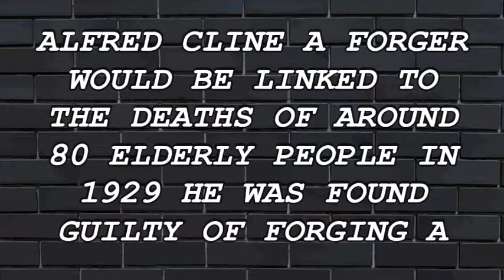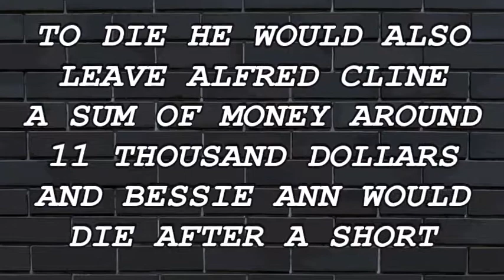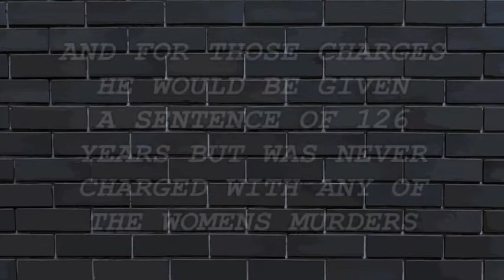3 MINUTE MURDER STORIES | ALFRED LEONARD CLINE | BUTTERMILK BLUEBEARD KILLER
3 MINUTE MURDER STORIES | ALFRED LEONARD CLINE | BUTTERMILK BLUEBEARD KILLER